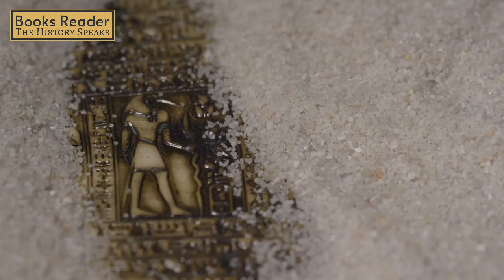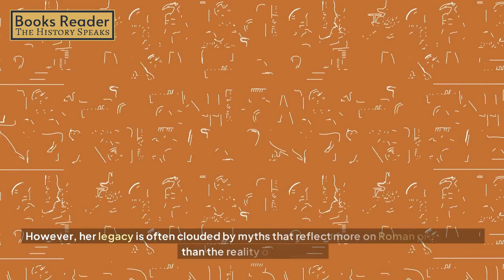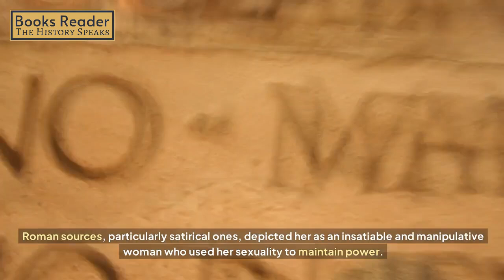Are You Surprised by These 6 Controversial Female Leaders?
In this explosive episode, we uncover the SHOCKING truth behind six infamous female leaders with controversial pasts. From political scandals to personal secrets, these historical figures shaped the world in ways you never imagined. Brace yourself for revelations that tie into today's political controversies, including recent shocking updates like Pope Francis finally reveals the truth about Kate Middleton and the startling crucifixion truth linked to biblical facts. We dive into historical facts and country facts that shed light on these women's impact on their nations and the world at large.

You'll also find surprising parallels with modern issues, like the Deeming Pesutto defamation trial, the COVID vaccine controversy, and political deaths that shocked the world. From ancient times to modern-day female presidents, these women have left an indelible mark on history. Their legacies often challenge modern sensibilities, similar to how Snow White was destroyed by modern narratives or how Michael A. Smith dissected political strategies.

Intriguingly, this video also discusses lesser-known global events and scandals. Whether you're interested in the White House, sports controversies like the basketball referee controversy, or just curious about where to watch DD India Live, we’ve got you covered. Keith Freeman and guard shouts from the historical past to today’s biggest moments — it's all here.

Don’t miss out on this eye-opening journey through the lives of powerful women and their controversial pasts. For more compelling stories, tune into our channel and find out where to watch the latest historical content and world news.

Join us as we continue uncovering the deadliest countries and explore how history intersects with today’s biggest stories.